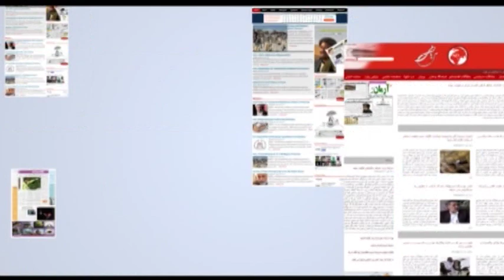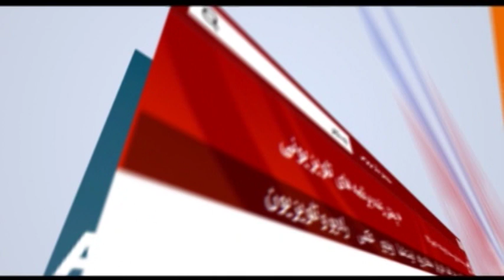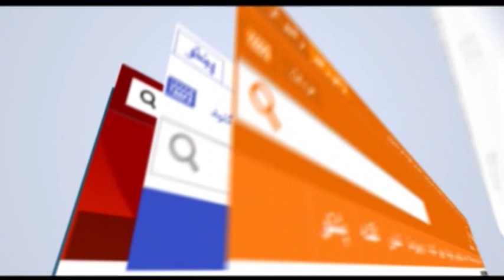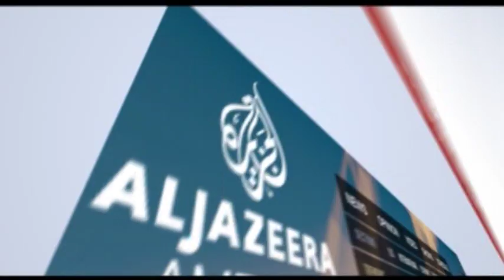Aghaze Rooz - 25 February 2019 / آغاز روز: ۶ دلو ۱۳۹۷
آغاز روز:  گفتگو با مهمانان راجع به صلح انتخابات و وضعیت امنیتی کشور.